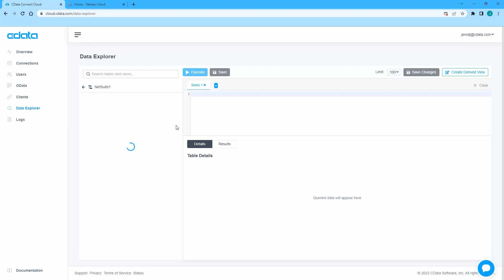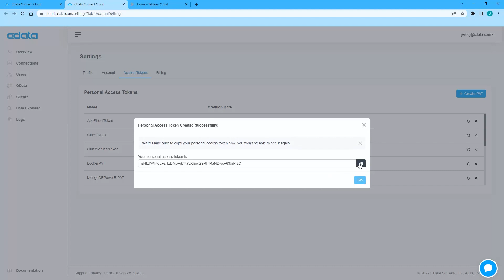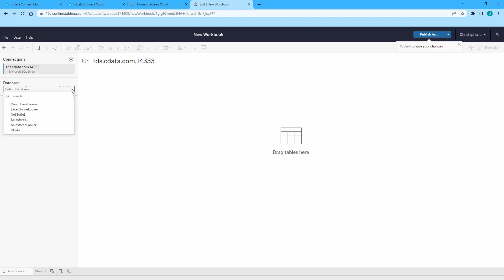Work with Live Oracle NetSuite Data in Tableau Online (Connect Cloud)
Use CData Connect Cloud to connect to Oracle NetSuite and provide access to live NetSuite data in Tableau Online dashboards!